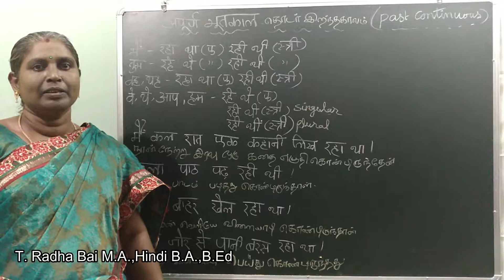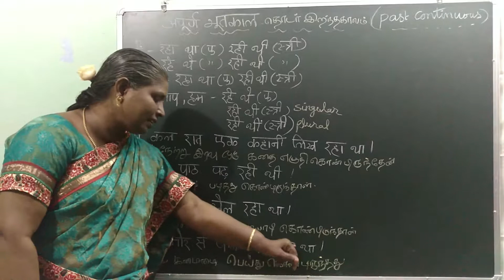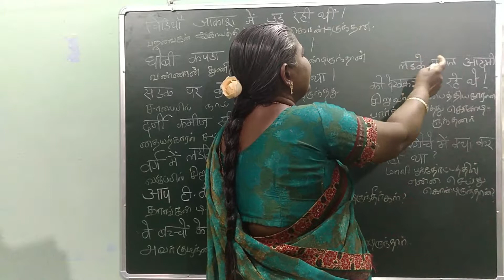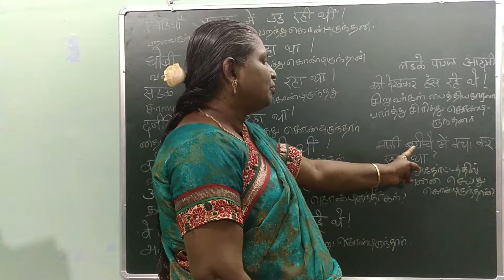பாடம் 24 - இறந்தகால தொடர்வினை, Lesson 24 - Past continuous tense in Hindi | Radha Bai Hindi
Course Curriculum:
பாடம் 1 - உயிர் எழுத்துக்கள், Lesson 1- Vowels in Hindi
பாடம் 2- மெய் எழுத்துக்கள், Lesson 2- Consonants in Hindi
பாடம் 3- உயிர் மெய் எழுத்துக்கள், Lesson 3- Alphabets in Hindi
பாடம் 4 - எழுவாய் சொல், வினைச்சொல், Lesson 4- Subjective words & Verbal words
பாடம் 5- கட்டளைச்சொல், Lesson 5- Command & Request words
பாடம் 6- வாக்கியம் அமைத்தல், Lesson 6- Sentence Formation
பாடம் 7- வாக்கியம் நிறைவு செய்தல், Lesson 7- Sentence Completion
பாடம் 8 - ஆறாம் வேற்றுமை உருபுகள்  (பாகம் 1 )
பாடம் 9 - ஆறாம் வேற்றுமை உருபு வாக்கியம் அமைத்தல்
பாடம் 10 - வேற்றுமை உருபு (பாகம் -2)
பாடம் 11 - வேற்றுமை உருபு (பாகம் -3)
பாடம் 12 - கேள்விச் சொற்கள்
பாடம் 13 - நேரம்
பாடம் 14 - திசைகள்
பாடம் 15 - எண்கள் (1-50)
பாடம் 16 - எண்கள் (51-100)
பாடம் 17 - எண்கள் (1/4,1/2,3/4)
பாடம் 18 - நிகழ் காலம்
பாடம் 19 - தொடர் நிகழ் காலம்
பாடம் 20 - எதிர்காலம்
பாடம் 21 - சாதாரண இறந்தகாலம்
பாடம் 22 - நிகழ்வு இறந்தகாலம்
பாடம் 23 - இறந்தகால வினைமுற்று
பாடம் 24 - இறந்தகால தொடர்வினை
பாடம் 25 - சந்தேக இறந்த காலம்
பாடம் 26 - நிபந்தனை இறந்த காலம்
பாடம் 27 - மளிகை பொருட்களின் பெயர்கள் (பாகம் -1)
பாடம் 28 - மளிகை பொருட்களின் பெயர்கள் (பாகம் -2)
பாடம் 29 - காய்கறிகளின் பெயர்கள்
பாடம் 30 - பழங்களின் பெயர்கள்
பாடம் 31 - மலர்களின் பெயர்கள்
பாடம் 32 - உடல் உறுப்புகளின் பெயர்கள் (பாகம் -1)
பாடம் 33 - உடல் உறுப்புகளின் பெயர்கள் (பாகம் -2)
பாடம் 34 - பெயர் உரிச்சொல்
பாடம் 35 - வினை தழுவுச்சொல்
பாடம் 36 - இடைச்சொல்
பாடம் 37 - இனைச்சொல்
பாடம் 38 - பிரதிபெயர்சொல்
பாடம் 39 - சொற்களின் உபயோகம் (வேண்டும்)
பாடம் 40 - சொற்களின் உபயோகம் (செய்)
பாடம் 41 - சொற்களின் உபயோகம் (தொடக்கம்)
பாடம் 42 - சொற்களின் உபயோகம் (முடியும்)
பாடம் 43 - சொற்களின் உபயோகம் (விருப்பம்)
பாடம் 44 - சொற்களின் உபயோகம் (முடிந்தது)
பாடம் 45 - கன்னியாகுமாரி (பாகம்-1)
பாடம் 46 - கன்னியாகுமாரி (பாகம்-2)
பாடம் 47 - தொழிலாளி (பாகம்-1)
பாடம் 48 - தொழிலாளி (பாகம்-2)
பாடம் 49 - வைட்டமின் (பாகம்-1)
பாடம் 50 - வைட்டமின் (பாகம்-2)
பாடம் 51 - நம் தேசம் (பாகம்-1)
பாடம் 52 - நம் தேசம் (பாகம்-2)
பாடம் 53 - கொள்ளைக்காரன் மகான் ஆன கதை
பாடம் 54 - சுன்முன்னின் சட்டை (கதை)
பாடம் 55 - காகமும் மானும் (கதை)
பாடம் 56 - தையற்காரனும் யானையும் (கதை)
பாடம் 57 - பேராசைப்பட்ட நாய் (கதை)
பாடம் 58 - ஒற்றுமையின் பலன் (கதை)
பாடம் 59 - எதிர்ச்சொல்
பாடம் 60 - ஒருமை பன்மை
பாடம் 61 - பாலினம்
பாடம் 62 - உறவுகள்
பாடம் 63 - தொழில்களின் பெயர்கள்
பாடம் 64 - ஆடைகளுக்கு மரியாதை (கதை)
பாடம் 65 - பாலில் தண்ணீர் (கதை)
பாடம் 66 - காடுகளும் மரங்களும்
பாடம் 67 - வீட்டு விலங்குகள்
பாடம் 68 - நம்முடைய தோழப் பறவைகள்
பாடம் 69 - போக்குவரத்து சாதனைகளின் வளர்ச்சி
பாடம் 70 - காந்தியின் ஆசிரமத்தில் திருடன் (கதை)
பாடம் 71 - அஹிம்சையின் வெற்றி (கதை)
பாடம் 72 - கற்றுக்கொள் (கவிதை)
பாடம் 73 - பலமிக்கவனாய் ஆவாய் (கவிதை)
பாடம் 74 - வண்ணத்துப் பூச்சி (கவிதை)
பாடம் 75 - காய்கறி கடையில் (உரையாடல்)
பாடம் 76 - ரயில் நிலையத்தில் (உரையாடல்)
பாடம் 77 - வழி கேட்பது (உரையாடல்)
பாடம் 78 - இரண்டு சகோதரர்களுக்கு இடையில் (உரையாடல்)
பாடம் 79 - லாட்ஜில் ரூம் புக் செய்தல் (உரையாடல்)
பாடம் 80 - விடுமுறைக் கடிதம் (கடிதம் எழுதுதல்)
பாடம் 81 - வேலை வேண்டி மனு போடுதல் (கடிதம் எழுதுதல்)
பாடம் 82 - நண்பனுக்குக் கடிதம் (கடிதம் எழுதுதல்)
பாடம் 83 - நோக்கம் மற்றும் நிபந்தனையைக் குறிக்கும் எதிர்காலம்
பாடம் 84 - சந்தேகத்தை குறிக்கும் நிகழ்காலம்
பாடம் 85 - வழக்கத்தை குறிக்கும் காலம்
பாடம் 86 - சொற்களின் உபயோகம் (தனது)
பாடம் 87 - சொற்களின் உபயோகம் (அவசியம்)
பாடம் 88 - சொற்களின் உபயோகம் (நேரிடுவது)
பாடம் 89 - செய்வினை-செயப்பாட்டு வினை